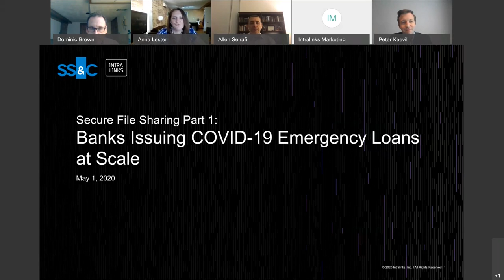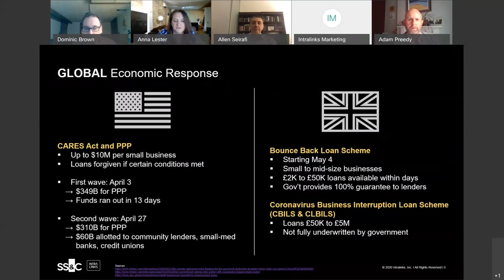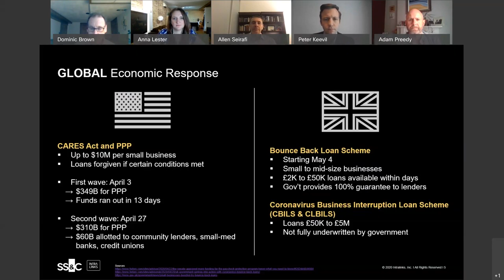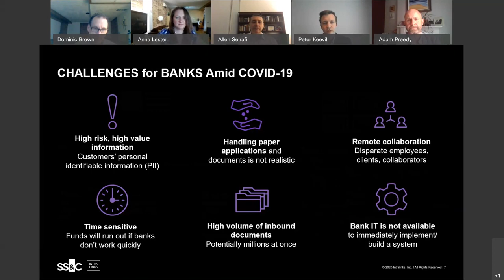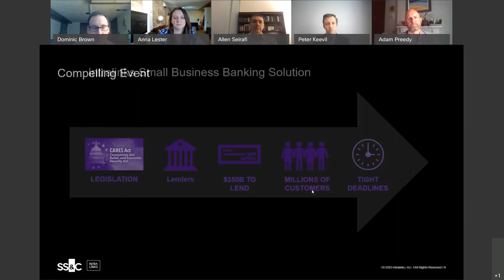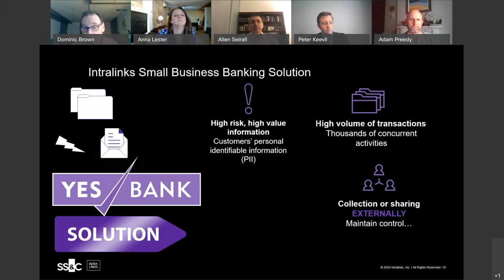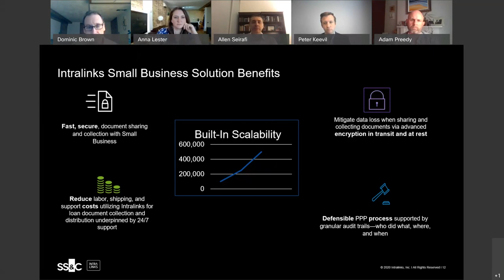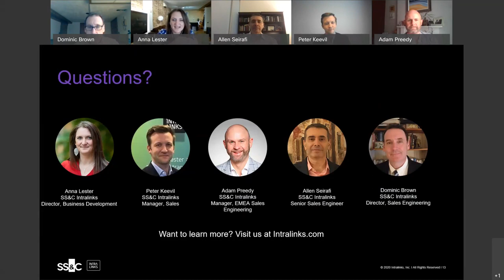Webinar On Demand: Banks and Secure File Sharing Part 1 Issuing COVID 19 Emergency Loans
This on-demand webinar covers:
• Challenges faced by banks that have not implemented secure document exchange technology across their small business/retail loan operations
• Benefits of secure document exchange/virtual data room (VDR) technology including rapid implementation, improved overall efficiency, enhanced customer experience and reduced costs
• Mitigating risks resulting from compromised customer information (including financial crimes, fraud, loss of business, reputational damage)